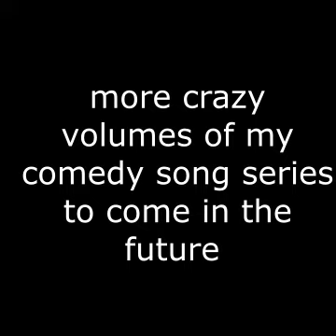That Boy Ain't Right: (The Comedy Album Vol, 1) - The Full Album